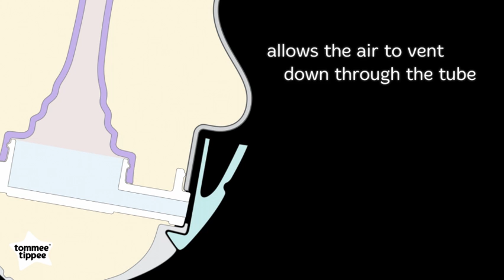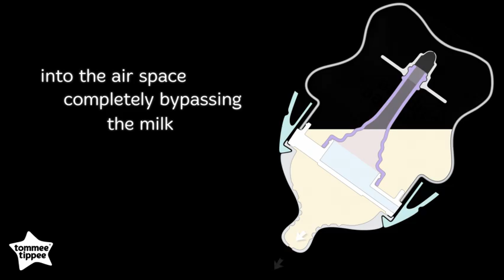Tommee Tippee Advanced Comfort Bottles